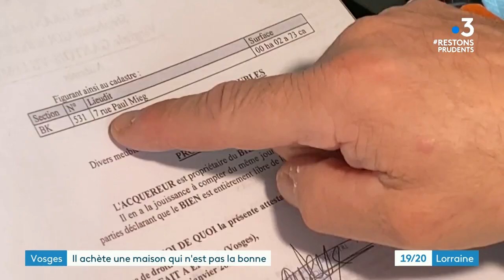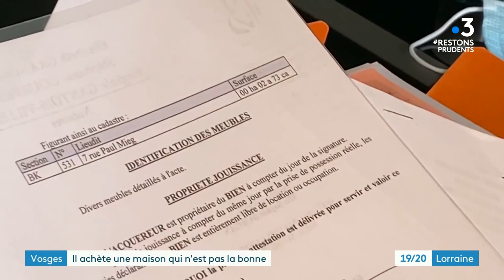Imbroglio juridique : Patrick est propriétaire de la maison d'à côté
Patrick a acheté sa maison au numéro 7, mitoyenne du N° 5. Les papiers de la vente ont été mal vérifiés et induisent en erreur. Il se retrouve à devoir payer des loyers à un autre propriétaire.